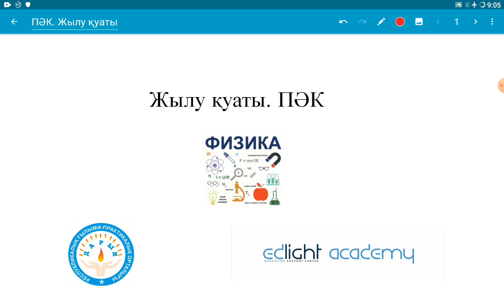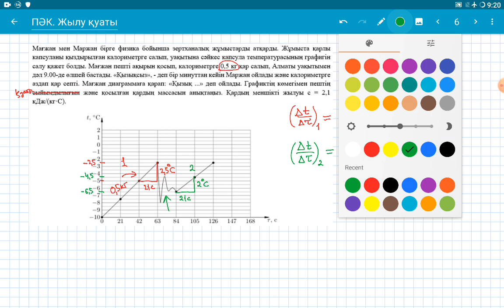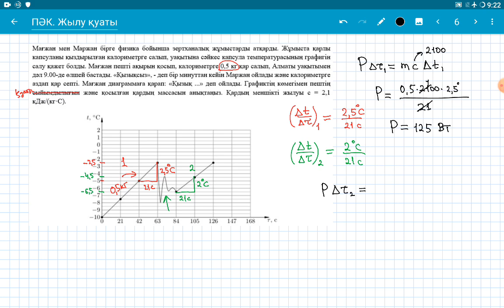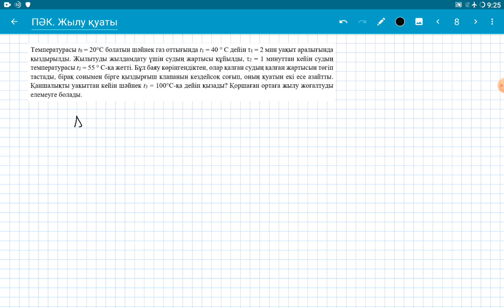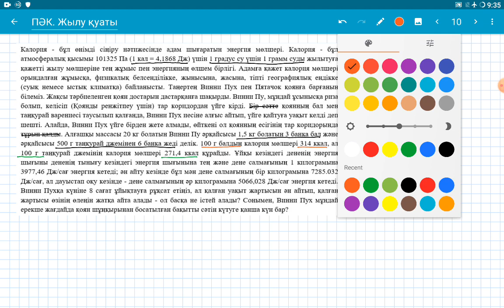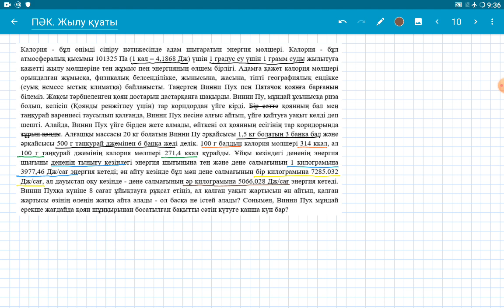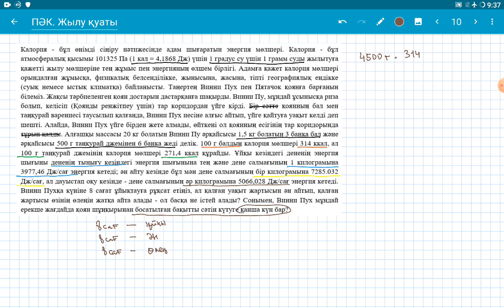ПӘК Жылу қуаты